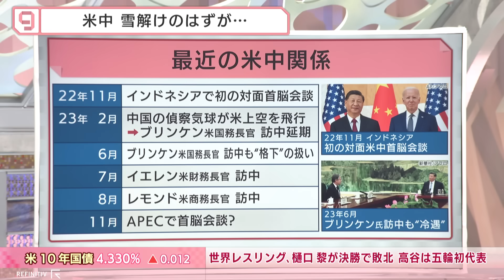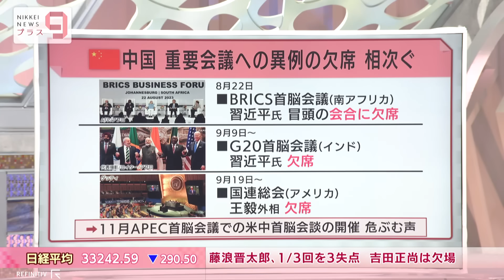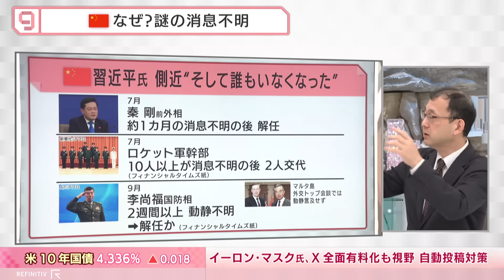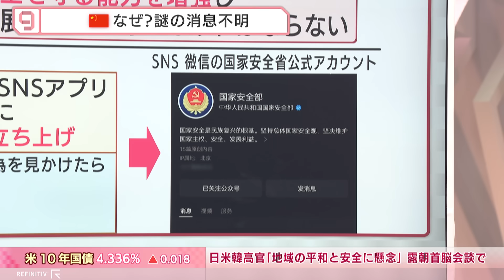11月の米中首脳会談に暗雲？ きしむ大国 中国でいま何が…【日経プラス９】（2023年9月19日）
2023年9月19日放送のＢＳテレ東「日経ニュース プラス９」より、特集「11月の米中首脳会談に暗雲？ きしむ大国 中国でいま何が…」の一部をYouTubeで配信します。

米中首脳会談の開催を模索するバイデン政権。中国外交トップの王毅共産党政治局員兼外相が国連総会で訪米する際に調整を加速させる考えだったとみられるが、王氏はロシアを訪問しラブロフ外相と会談した。いま中国では不可解な動きが相次いでいる。習近平国家主席は毎年出席してきたG20を異例の欠席。秦剛外相や軍の幹部の解任、最近は李尚福国防相の動静が不明で解任されたとの見方もでている。中国の異変は米中首脳会談にどのような影響を与えるのか読み解く。
【ゲスト】
中林美恵子(早稲田大学 教授)
近藤大介(明治大学 国際日本学部 講師)